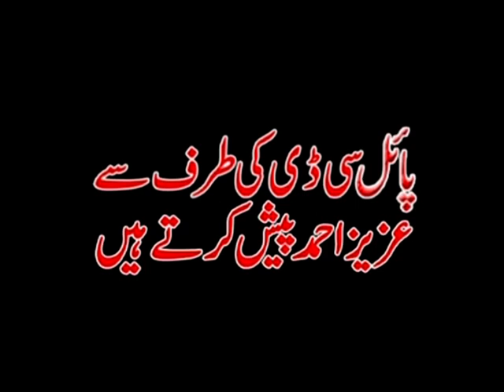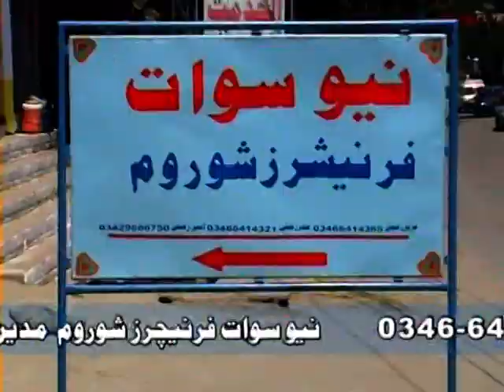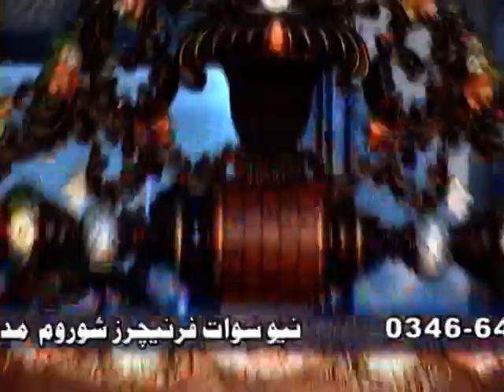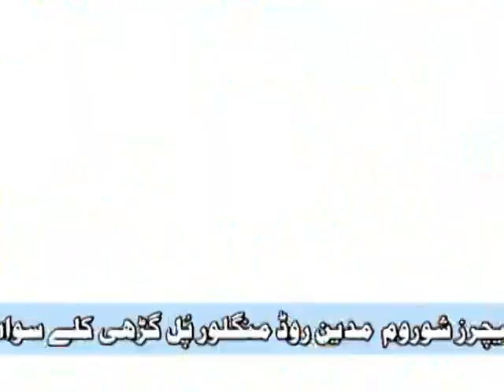niyaz been podari 3